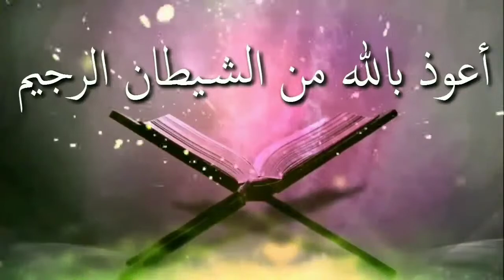বদ নজর থেকে বাঁচার দোয়াᴴᴰ┇by শায়খ মুহাম্মাদ রশীদ আহমাদ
বদ নজর থেকে বাঁচার দোয়াᴴᴰ┇

Bachars prayer from the bad eye

Bada najara theke bacara doya

🎙শায়খ মুহাম্মাদ রশীদ আহমাদ

🎙Shaikh Muhammad Rashid Ahmad

👋 yeamul islam 👋